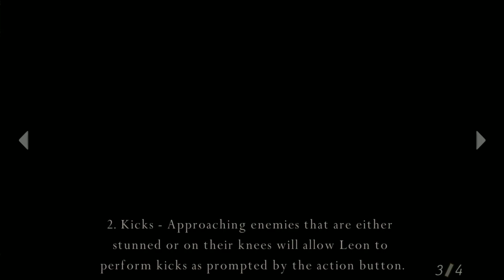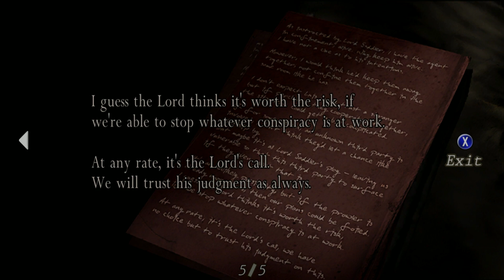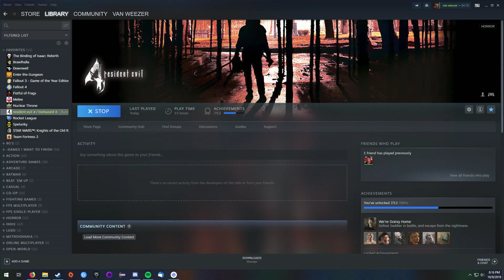resident evil 4 2019 episode 1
i'm so scared i'm gonna shit my pants